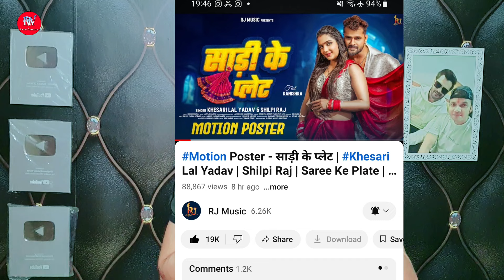नए चैनल पर Khesari Lal Yadav का तांडव देख लो😳 ! साड़ी के प्लेट ! Mahesh Pandey !